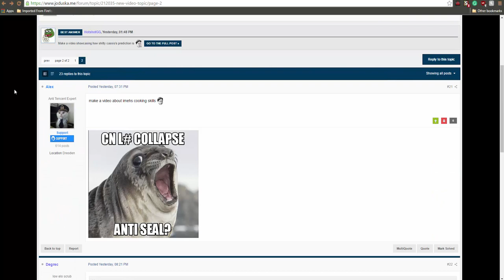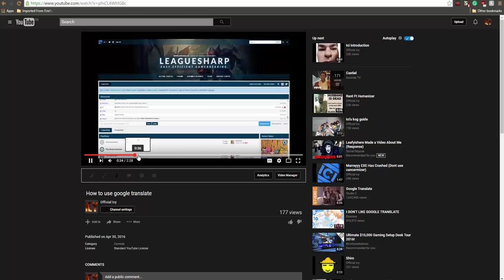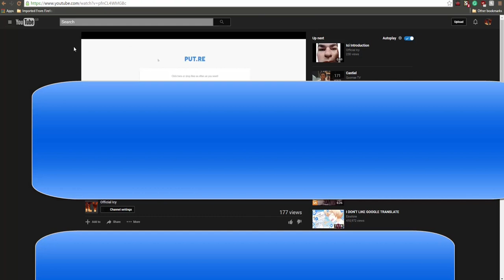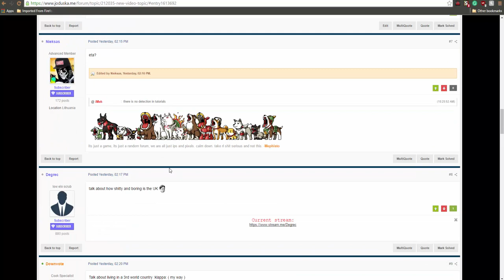Legacy Scam + Bits nd bobs